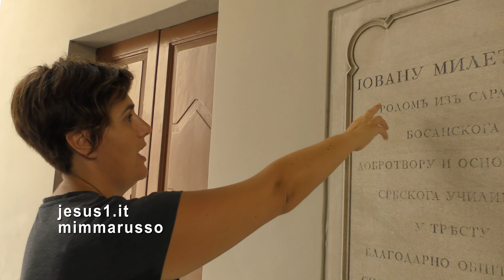Trieste LA CHIESA DEI SERBI ORTODOSSI, Pope Rasko Radović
Trieste LA CHIESA DEI SERBI ORTODOSSI, Pope Raško Radović
PREZIOSO L'INTERNO CON ORI E INCENSI FUMANTI, DOMINATO DA CRISTO PANTOCRATORE CON ATTORNO I 12 APOSTOLI.
COSÌ COME ATTORNO ALLA CHIESA VIVE DA OLTRE 250 ANNI LA COMUNITÀ SERBA ATTIVA E VIVACE CON SCUOLE, OPERE CARITATIVE, INIZIATIVE CULTURALI DELLA TRADIZIONE SERBA.
COSTRUITO CON LE PIETRE DELLA CAVA DI SANTA CROCE DEL CARSO-SULLA PREESISTENTE CHIESA DI SAN SPIRIDIONE DEL XVIII SECOLO-IL TEMPIO CRISTIANO ORTODOSSO IN STILE BIZANTINO È DEDICATO ANCHE ALLA SANTISSIMA TRINITÀ.
(INTERVENTI Maja Vranjes Insegnante Lingua serba
                         Pope Rasko Radović, Proto Presbitero Stavroforo